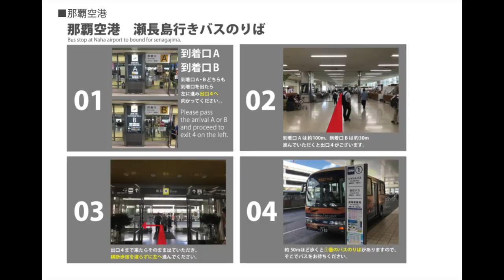那覇空港至近距離「ウミカジテラス」は飛行機好きには楽園❗。F15などの戦闘機を眺めながら、タコライスとオリオンビールを飲み食いしてきた。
2022年、海外行けそうだったら。。。

○zhiyun crane m2／ジンバル
○Manfrotto／ミニ三脚